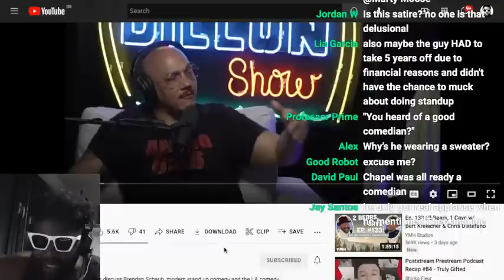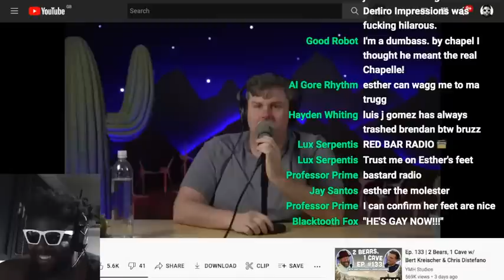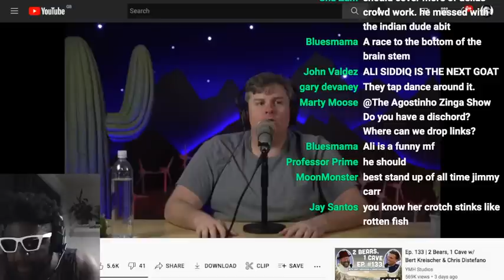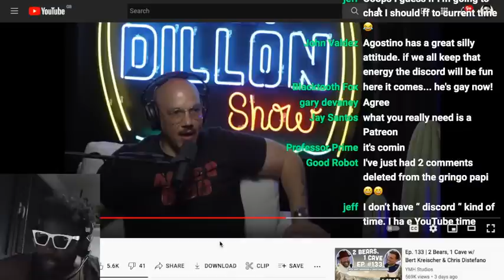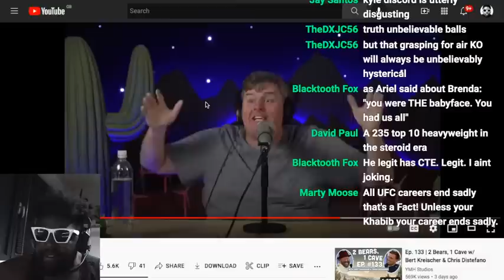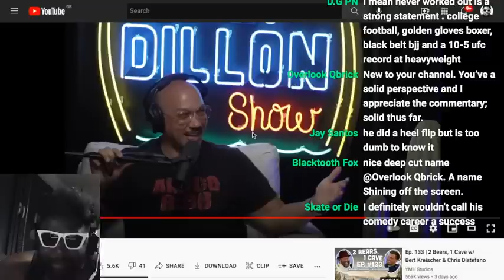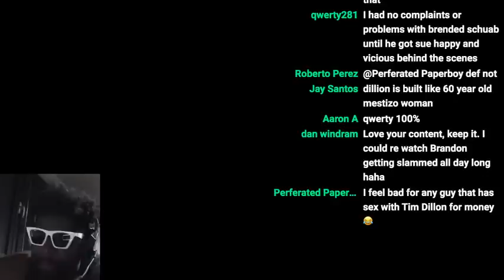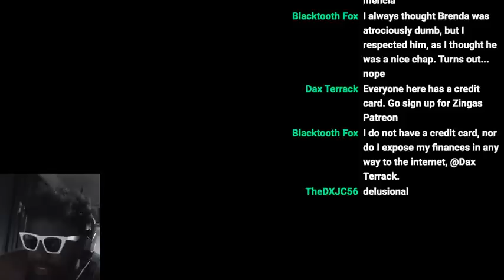Tim Dillon and Louis J Gomez on 'The Gringo Papi'